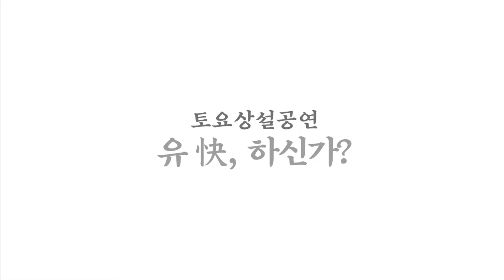온라인 공연 '유 쾌(快), 하신가?'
-  2022년 우리민속한마당 온라인  공연
- 전통연희의 다채로운 내용으로 유쾌함과 행복을 전하는 공연을 선보인다.